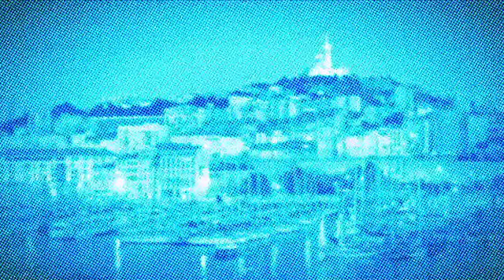"Héritière" ? Marion Maréchal-Le Pen répond à Christian Estrosi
Passe d'armes entre le maire de Nice et la députée du Vaucluse, sur Europe 1 et iTélé.